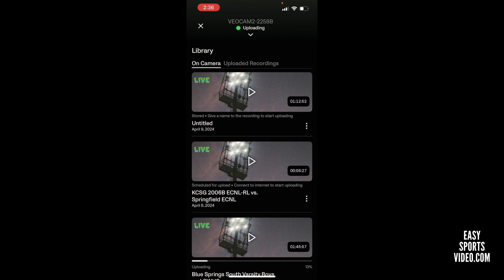How Many Games Can Veo Camera Hold?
When recording soccer games I filled one of my Veo cameras all the way to 100%. Often I have teams asking me how many games the camera can store so I walked through the game list to show how many minutes of footage I had on there.

I was a little dull watching me scroll through the games so I sped it up and added the total minutes on the side to show about how many you could expect to record on your camera before it filled up. I actually had 9 recordings but two of them were each a half of a game so in total it was 8 games.

Most of the games were 11v11 games but maybe one or two was a 9v9 game which meant it was a shorter recording.

Hopefully this gives you an idea of how many soccer games you can record on your Veo camera before running out of space.